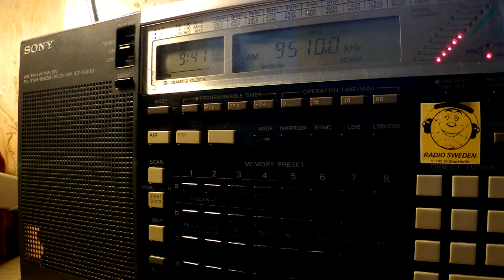04 02 2017 SPL relay IRRS Radio City in German to WeEu 0940 on 9510 Secretbrod